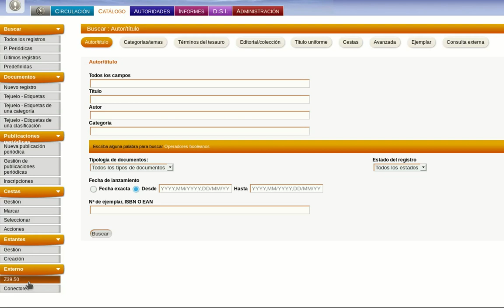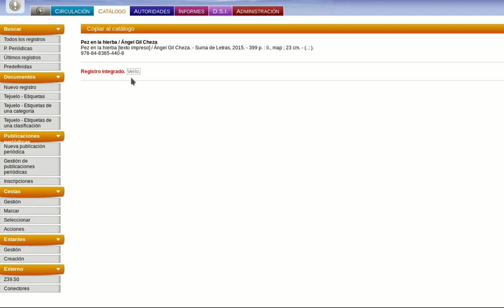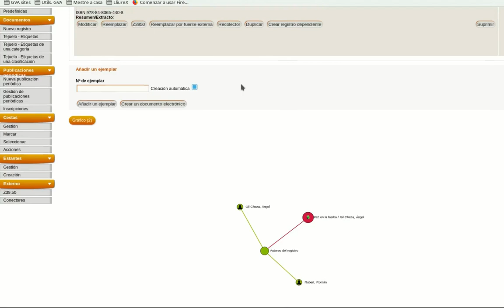PMB en línea - Catalogación - Importación de registros desde Internet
Se muestran los pasos a seguir para importar registros de bibliotecas accesibles mediante Internet al programa PMB del servidor LliureX de la biblioteca de un centro educativo de la GVA.